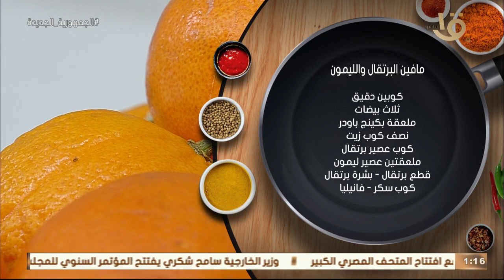أكلة أمي | أحلى كيك "مافين البرتقال والليمون" كلها فيتامين سي بطريقة الشيف المغازي